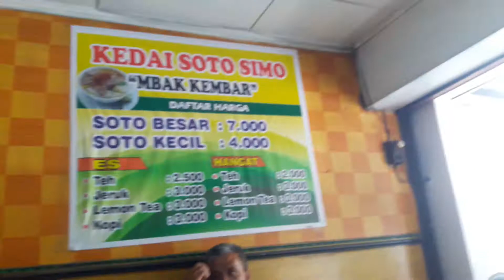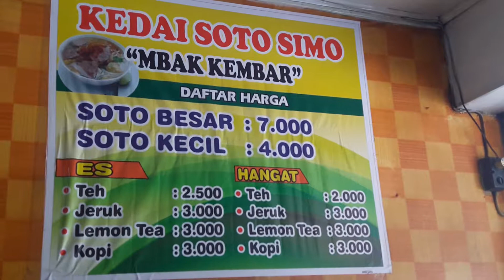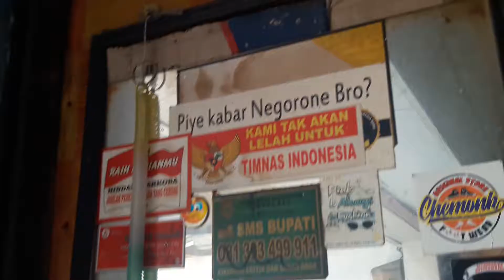Wuenak ! Soto Bening Paling Murah Se indonesia